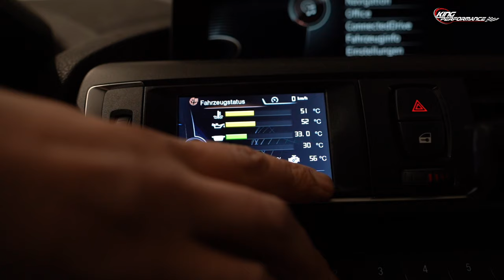35.000 € TUNING in den BMW M2 gesteckt | FAZIT nach 4 Jahre | TUNING TALK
EVENTURI Stützpunkt
MICHELIN Premium Partner
HPT-Stützpunkt
Reifenhandel
Felgen
Eibach Stützpunkt
KW Suspensions Stützpunkt
H&R Stützpunkt
Carbonteile u.v.m.